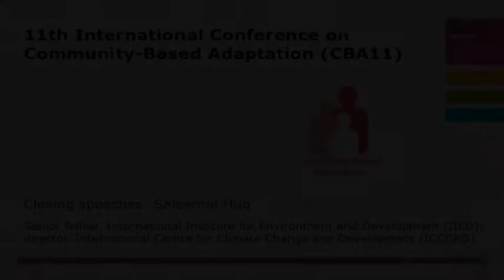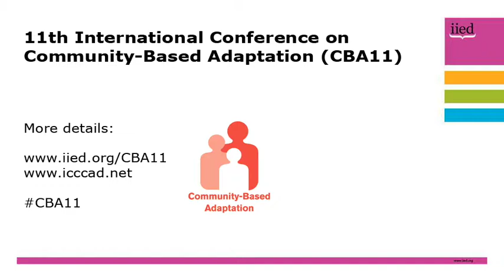CBA11 closing speeches: Saleemul Huq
Saleemul Huq, senior fellow at the International Institute for Environment and Development (IIED), and director of the International Centre on Climate Change and Development (ICCCAD), was among the speakers at the closing ceremony  of the 11th International Conference on Community-Based Adaptation (CBA11) on 26 June, 2017.

CBA11 took place in Kampala, Uganda from 26-30 June, 2017.

Organised IIED, ICCCAD, the Makerere University Centre for Climate Change Research and Innovations (MAK) and the Uganda Ministry of Water and Environment, this year's conference theme is 'harnessing natural resources and ecosystems for adaptation'.